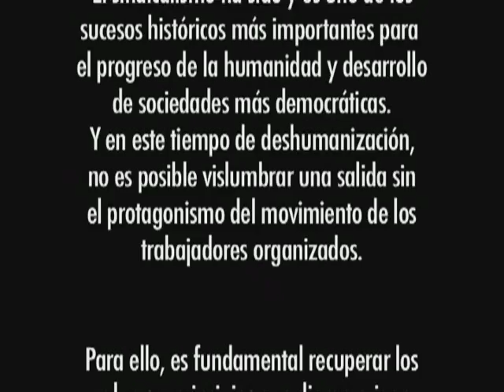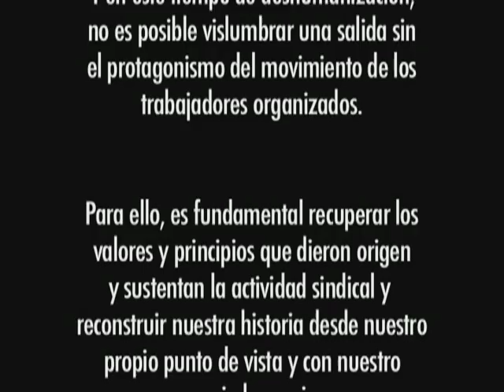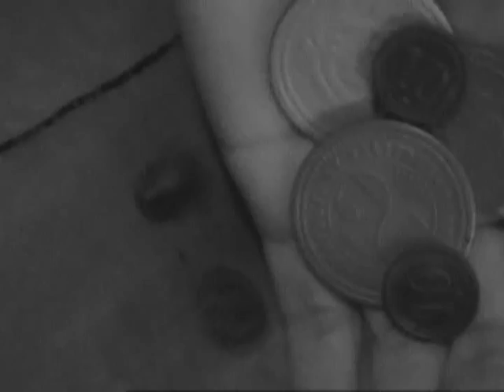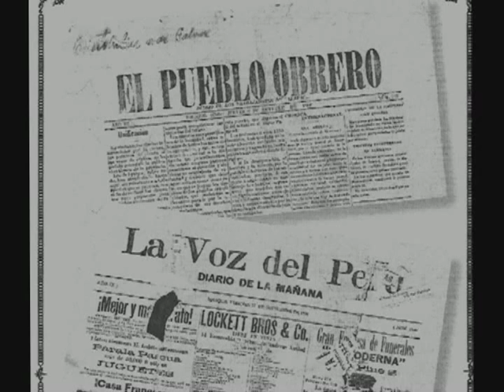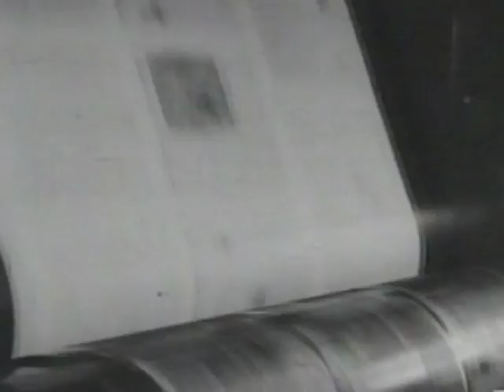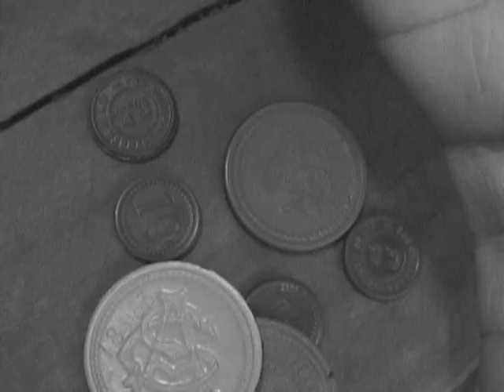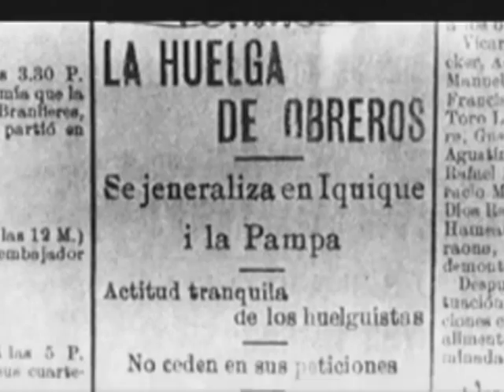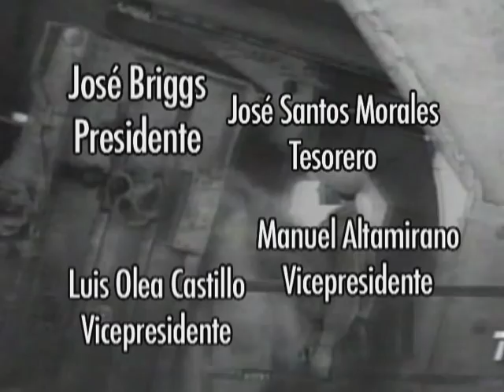A 100 años de la gran huelga de Tarapaca. matanza de Santa María de Iquique 1907-2007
En diciembre de 1907 los trabajadores del salitre se declararon en huelga, exigiendo diversas reivindicaciones tendientes a mejorar sus condiciones de trabajo y de vida.

En las oficinas salitreras se reunían las dependencias de administración, viviendas de trabajadores o campamentos, centros de venta conocidos como pulperías, iglesias, escuelas y centros de esparcimiento y entretención.

En ellas las familias crearon una vida cotidiana que conformó la cultura del salitre.

La rutina era ardua, pues el obrero estuvo desamparado jurídicamente frente al arbitrio de las empresas hasta 1920. Para conseguir mejoras laborales el minero debió luchar y organizarse.

Las paralizaciones más grandes en las salitreras se realizaron a comienzos del siglo XX y procuraron obtener mejoras salariales, pues la elevada inflación había devaluado la moneda.

Esto redundó en un menor precio de las fichas-salario utilizadas por las oficinas como medio de pago. El resultado fue una disminución en la capacidad adquisitiva de los obreros y un monopolio en beneficio de las empresas.

El 4 de diciembre se declararon en huelga los trabajadores del ferrocarril salitrero, quienes obtuvieron un aumento real de salarios para todo el personal. Con este primer logro, los trabajadores regresaron a sus puestos de trabajo. Este hito marcó el inicio de una espiral de reivindicaciones salariales en toda la región.

El 10 de diciembre los trabajadores de la oficina San Lorenzo resolvieron detener sus faenas y la agitación pronto se extendió a la oficina Santa Lucía. En el cantón de San Antonio grupos de operarios recorrieron las oficinas el 12 y 13 de diciembre para llamar al paro e instar a descender a Iquique a reunirse con otros trabajadores.

En el amanecer del 15 de diciembre, 2 mil trabajadores bajaron desde la pampa a las cercanías de la ciudad, donde fueron interceptados por tropas de caballería después de argumentar la alarma que podrían provocar en la población. Este día es conocido como la Huelga Grande.

A las 8:00 de la mañana del día siguiente, los trabajadores se dirigieron al Hipódromo escoltados por el regimiento, para presentar su pliego de peticiones al intendente Carlos Eastman y al general Roberto Silva Renard, quien comandó las unidades militares bajo instrucciones del ministro del interior Rafael Sotomayor Gaete. Ellos prometieron interceder para que los patrones de las salitreras acogieran sus demandas.

Las negociaciones se repitieron sin resultados. La paralización se extendió a otras oficinas salitreras de la provincia como Lagunas, Granja, Buenaventura y Alianza, desde las cuales nuevos contingentes de trabajadores bajaron a Iquique para sumarse a la movilización.

CUT. central Unitaria de Trabajadores de Chile